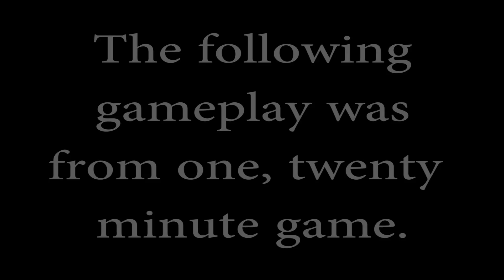SHENANIGANS with Zach | Halo 4 Ninja Montage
What is up my sexy little munchkins! I'm Zach from Extermination Nation, bringing you a gameplay that I got in twenty minutes. The best part of this was yelling "I ninja'd you AGAIN!" to Xeno EZ every time I ninja'd him!

XBL Gamertag:
ExtermGaming